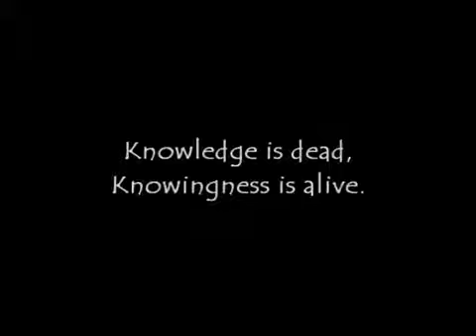Les yeux de Dieu - Mooji